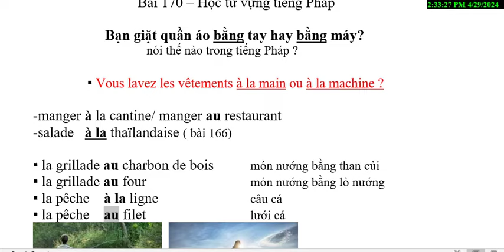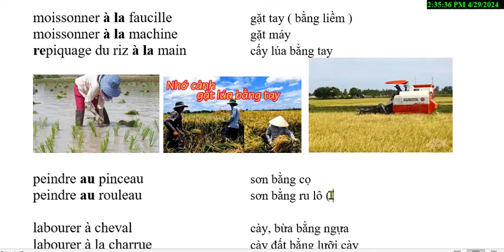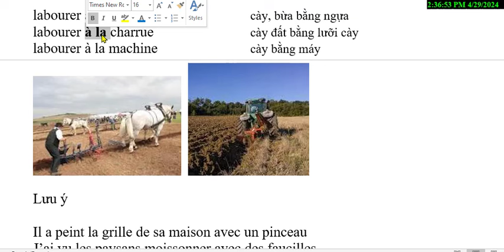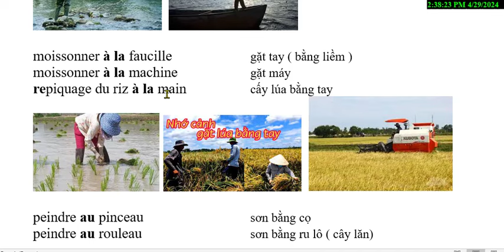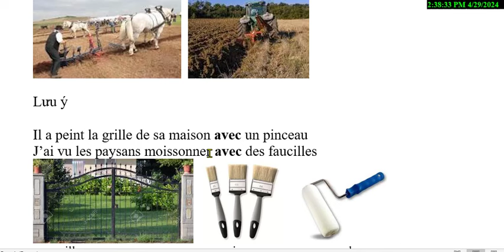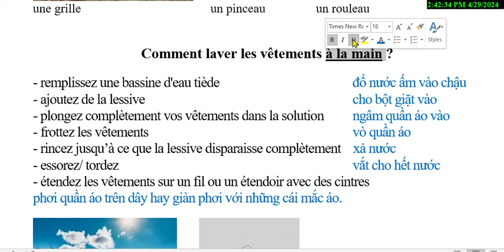Bài 170 - Học từ vựng tiếng Pháp : Giặt tay- Giặt máy, nói thế nào trong tiếng Pháp ?